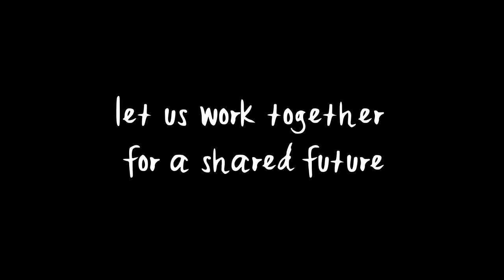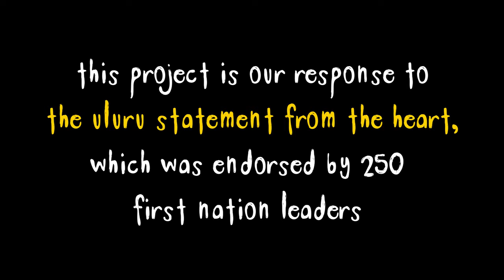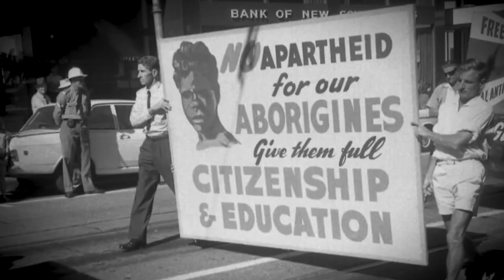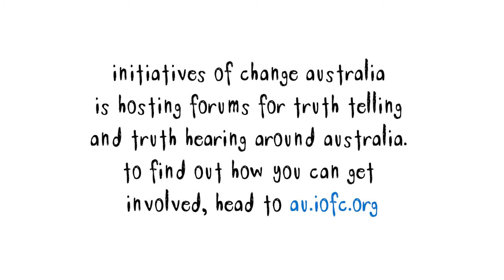Launch of IofC Australia's 'Our Uluru Response' trustbuilding project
This compilation video shows the launch of of IofC Australia's 'Our Uluru Response' trustbuilding project. With this project the trustbuilding team aims to build trust between non-Indigenous Australians and First Nations Peoples through a process of ‘truth-telling and truth-hearing’ as a way of bringing a cultural and structural shift towards ‘fair and truthful relationships.